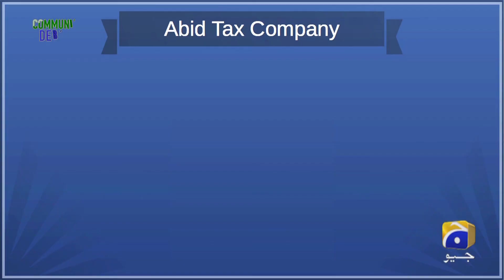Community Debate Washington EP 19 12th May 2017